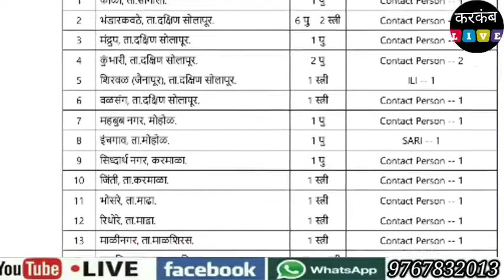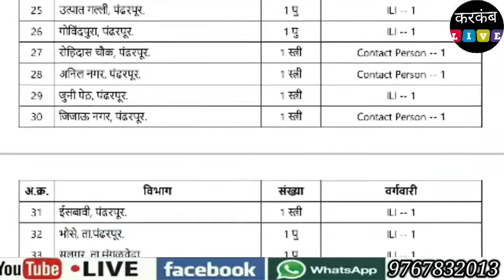Solapur Rural Corona Update | ग्रामीण भागात आज नवे 59 रुग्ण ; ग्रामीण भागात रुग्णांची झपाट्याने वाढ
| ग्रामीण भागात आज नवे 59 रुग्ण ; ग्रामीण भागात रुग्णांची झपाट्याने वाढ